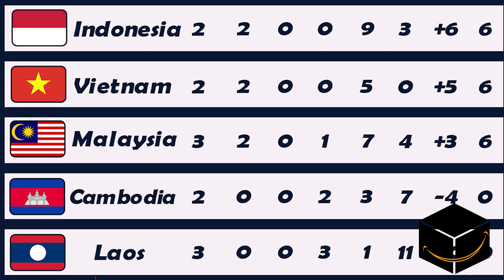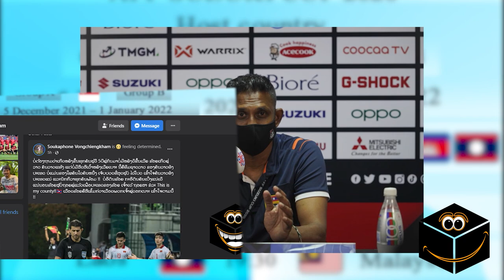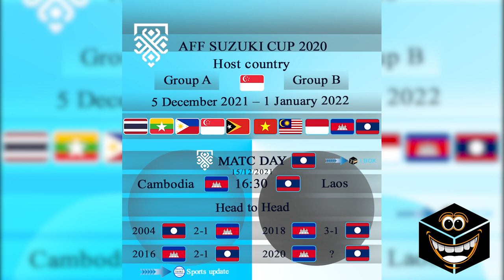ກ່ອນເກມ LAO VS CAMBODIA: 11 ຕົວຈິງ, ບົດສໍາພາດຄູຝຶກ ແລະ ນັກເຕະ ລວມເຖິງ ສະຖິຕິການແຂ່ງຂັນ Suzuki Cup